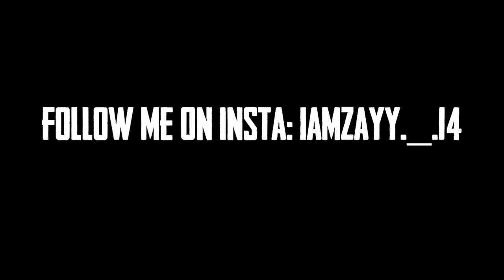Nizaiah Carr - Football Drills (Promo)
Shot & Edited By Wilke Media Films